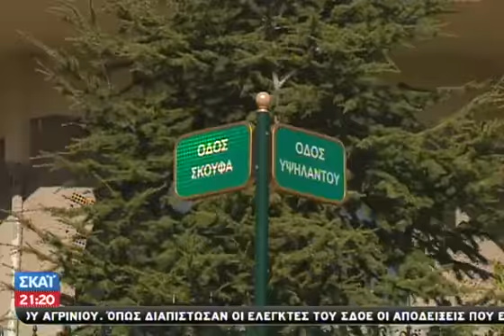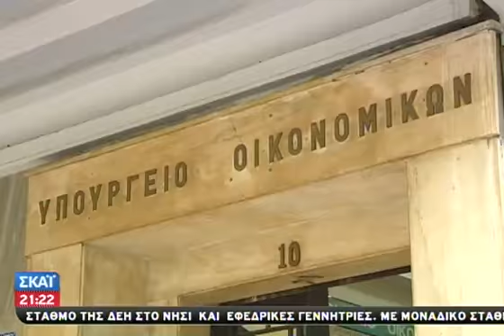Απελευθέρωση πλειστηριασμών προανήγγειλε - 17/08/2013